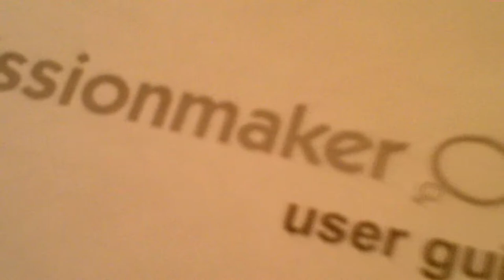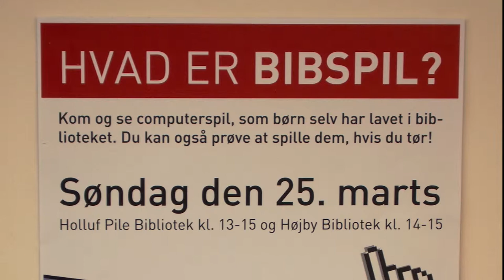Bibspil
BIBSPIL - et samarbejdsprojekt for Holluf Pile Bibliotek & Højby Bibliotek i Odense kommune. Team Holluf Pile består af Jesper Bruun-Givskud, Karen Hekkelman og Pia Pedersen. Team Højby består af projektleder Ella Myhring, Gitte Nielsen og Jesper Schwitzer Justesen.

Om projektet:
Med baggrund i børns fascination af computerspil ønsker de to biblioteker at undersøge om vi kan skabe rammer for børns produktion af computerspil. Samtidig vil vi udvikle samarbejdet mellem skole og folkebib. Fokus skal være på samspillet mellem leg og læring. Børnene skal gå fra at være brugere af computerspil til at være "producenter".  Via skolerne får vi synliggjort dette alternative fritidstilbud og får gjort børnene opmærksomme på, at biblioteket ikke kun er bøger og stilleleg. Et sted der er værd at komme, og et sted med anderledes og fællesskabende oplevelser. Formålet er også at børnene knytter nye venskaber på tværs af alder og køn.

Udviklingspuljen for folke- og skolebiblioteker under Kulturstyrelsen har givet støtte til dette projekt. Det er et samarbejde mellem de to integrerede folke- og skolebiblioteker Holluf Pile Bibliotek og Højby Bibliotek i Odense.